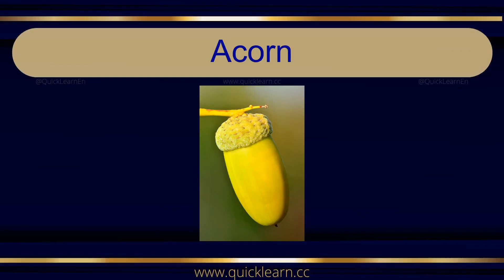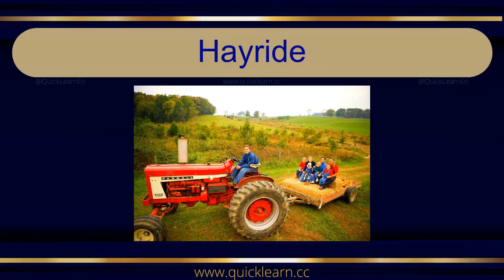Learn English Pronunciation with Pictures - Autumn Season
Learn English words related to Autumn season Through Pictures! 🐶🐱🦁
"Autumn" in English, "Pronunciation" of "Autumn in English".
Fun and Educational Video for Kids and Beginners. Explore a variety of adorable images while mastering essential English vocabulary.
Join us for an engaging learning experience that combines visual recognition with language acquisition. Perfect for children and language learners of all ages!